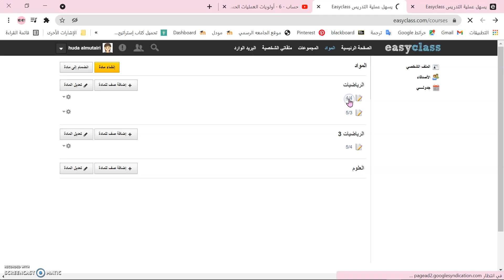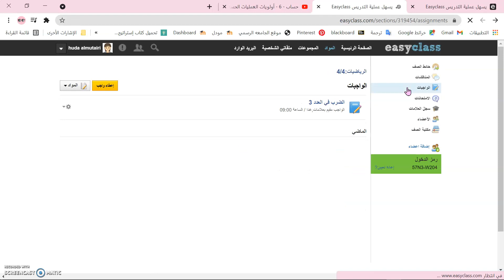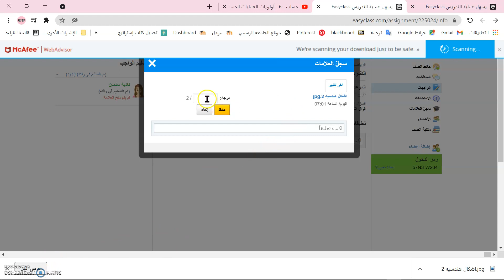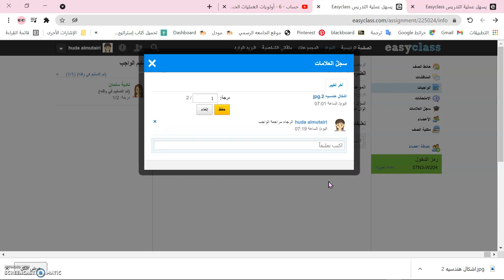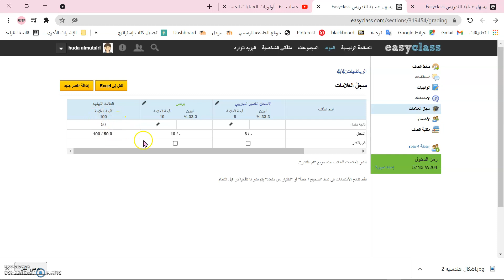Easyclass: Tutorial 19, Part 05